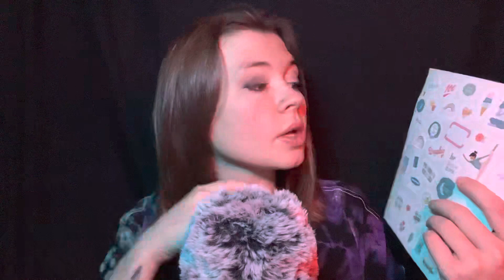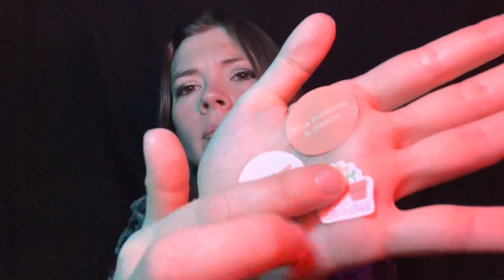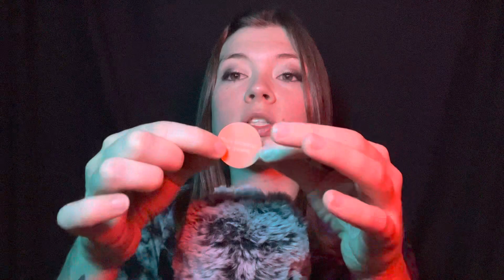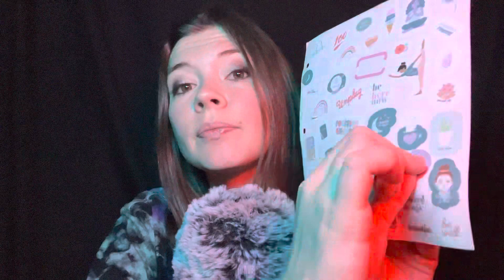ASMR Super Intense and Tingly Triggers At 100% Sensitivity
Hi everyone! Today I have a video full of personal attention, tapping scratching and mic triggers at 100% sensitivity to give you all of the tingles you need to relax and sleep!

Add me on social media!